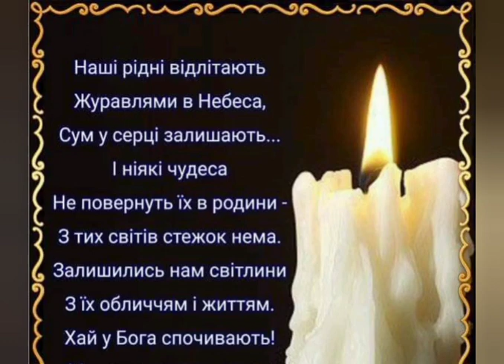Хай у Бога спочивають!